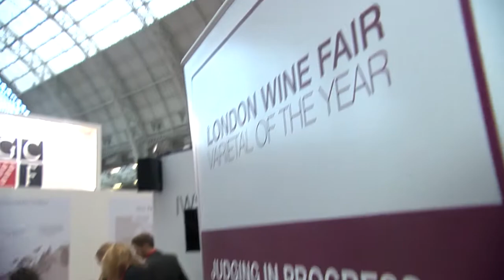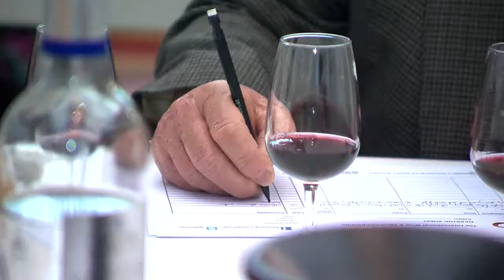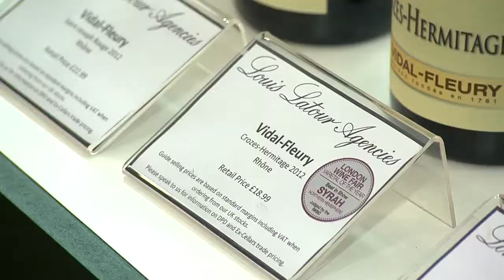IWSC 2015 - London Wine Fair Varietal of The Year Judging 2015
Take a sneak peek behind the scenes of the IWSC and its 'double-blind' judging process at the London Wine Fair 2015. Watch our panel of expert judges sip and deliberate over Syrahs and Gruner-Veltliners to award The London Wine Fair Varietal of the Year!